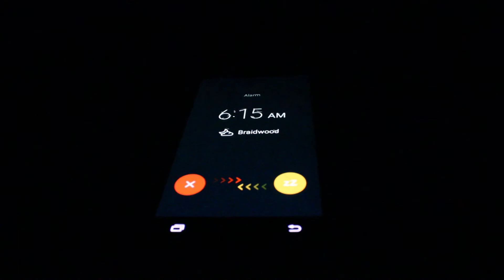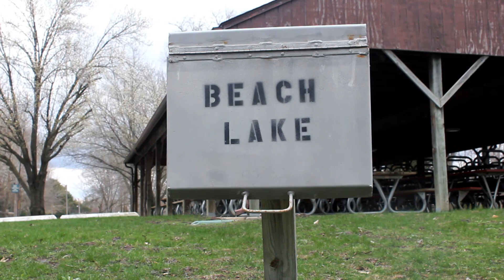Bass fishing with jig n' minnow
Slow day of fishing at the braidwood rec club.